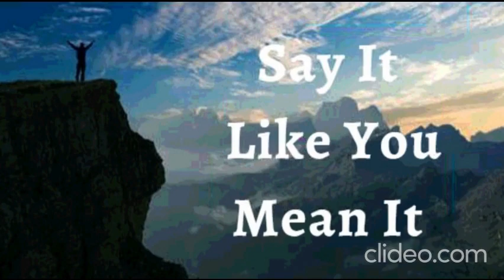17th January 2023 Say it Like you Mean it (Audio in Marathi)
*१७ जानेवारी २०२३*

 *विश्वासाची घोषणा**

मी घोषित करतो की मी माझ्या विश्वासाच्या मागे कृती ठेवतो. *देवाने माझ्या मनात जे ठेवले आहे त्या दिशेने वाटचाल करण्यासाठी मी धाडसी पावले उचलून माझा विश्वास दाखवतो.* माझा विश्वास दिसून येतो. देव माझा विश्वास पाहतो. तो सर्व अनंतकाळासाठी मला त्याचे आश्चर्यकारक वचन देतो. ही माझी घोषणा आहे.

 जसे मी देवाचे जीवनाचे शब्द बोलतो, आणि न दिसणार्‍या गोष्टींना बोलवतो, त्यामुळे माझ्या जीवनात, माझ्या वातावरणात आणि माझ्या संपर्कात आलेल्यांच्या जीवनात बदल घडून येतात *आमेन* !

मी मजबूत आहे (इफिस ६:१०)
 मी निरोगी  आहे (1 पेट 2:24)
 मी धन्य आहे (इफिस १:३)
 मी श्रीमंत आहे (2 Cor 8:9)
 मी सामर्थ्यवान आहे (40:29 आहे)
 मी अभिषिक्त आहे (1 Jn 2:20)
 मी स्वतंत्र आहे (Jn ८:३६)
 मी देवाचा प्रिय आहे (Mk 1:11)
 मला जे पहायचे आहे ते मी बोलतो (2 Cor 4:18)
 मी एक मौल्यवान बियाणे आहे (लूक ८:१५)
 मी माझ्या देवाच्या घरात चांगल्या जमिनीवर लावले आहे (Ps 92:13)
 मी माझ्या प्रभूच्या दरबारात खजुराच्या झाडाप्रमाणे फुलतो (Ps 92:13)
  मी वनस्पती पासून रसाने भरलेला आहे (Ps 92:14)
 आणि म्हातारपणातही मी ताजे आणि समृद्ध असेन (Ps 92:14)
 येशूच्या नावात माझ्यासाठी गोष्टी नेहमीच कार्य करत असतात (रोम ८:२८)

 हल्लेलुया! आमेन.

 शालोम